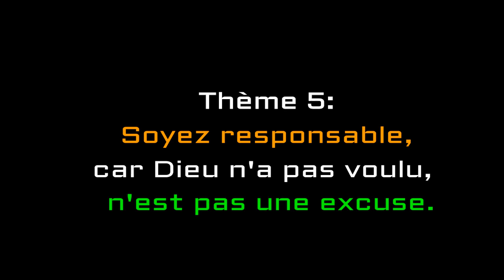Thème 5 : Soyez responsable, car Dieu n'a pas voulu, n'est pas une excuse.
Dans cette, vidéo nous interpellons les personnes, qui relèguent tout ce qui les arrivent au divin, il faille que l'africain, en particulier et les chrétiens en général prennent leur responsabilité.

Cette vidéo est inscrite dans notre suite de formation au développement, par Mr Zack Mwekassa.